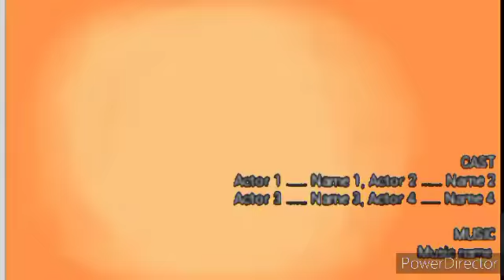Say Hello To Good Friend H